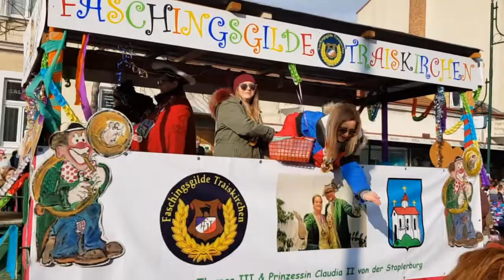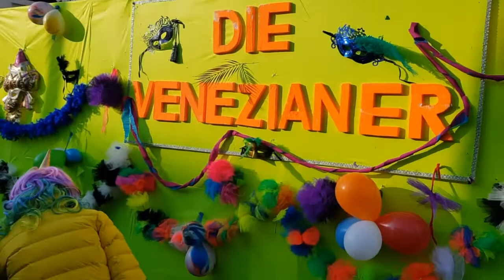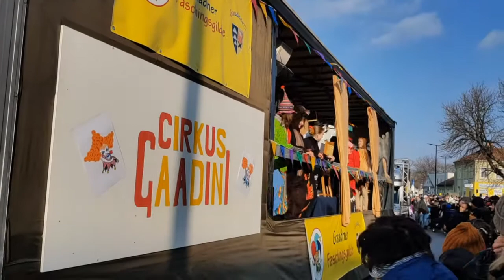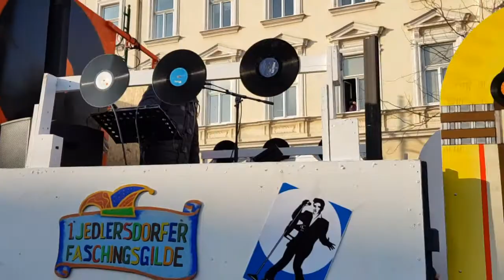В Австрии раздают шнапс бесплатно на празднике карнавал маленький городок Мёдлинд.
Полное видео